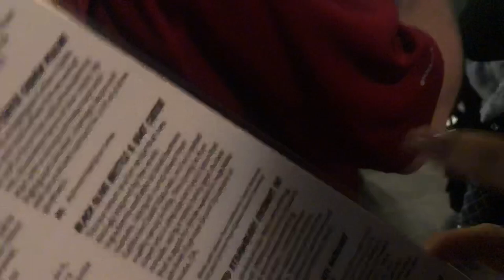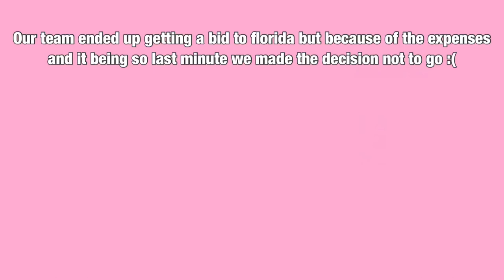LAST CHEER COMP (USA) **CHEER VLOG**